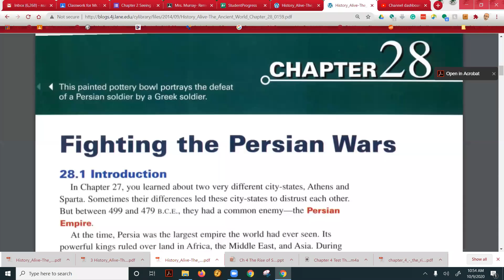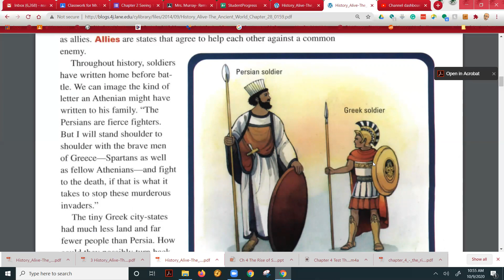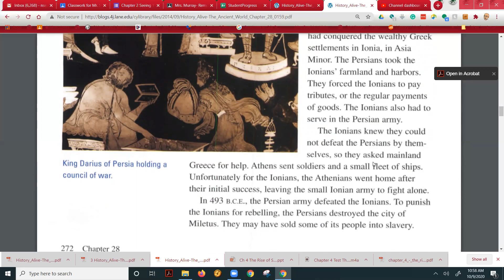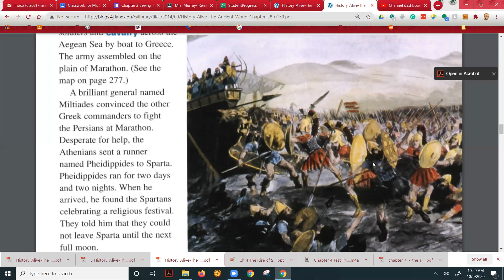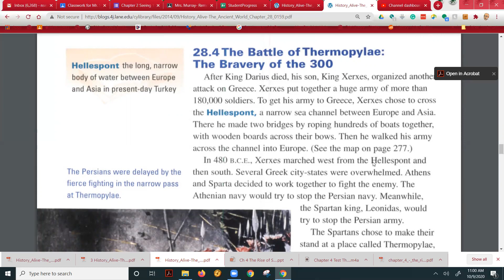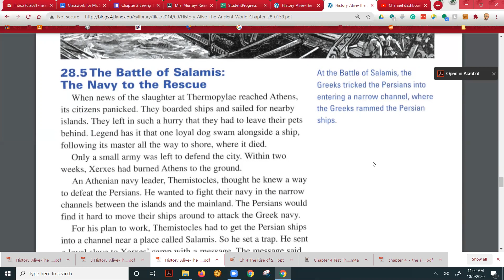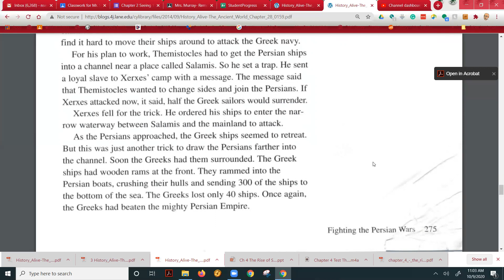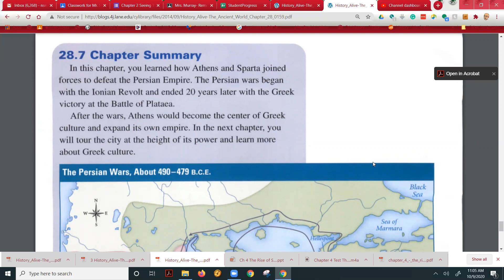Chapter 28 Fighting the Persian Wars